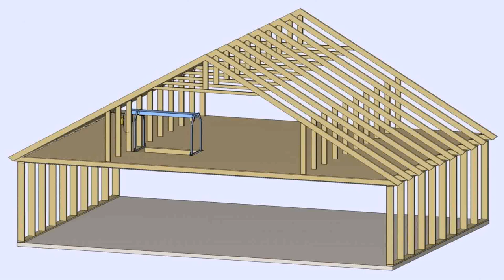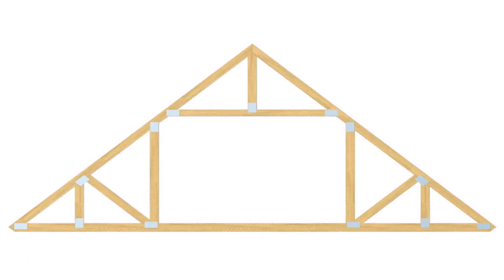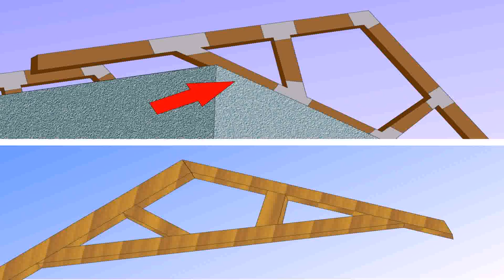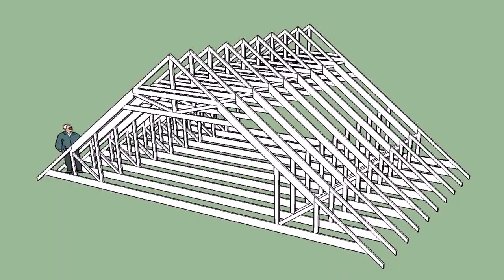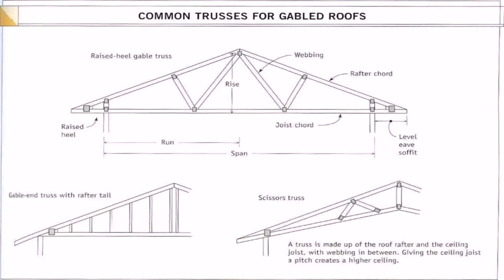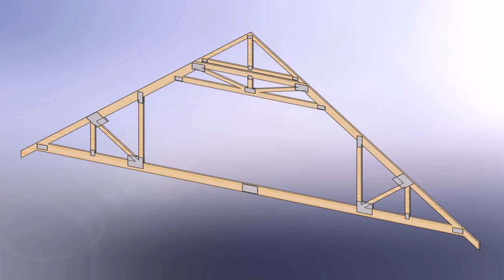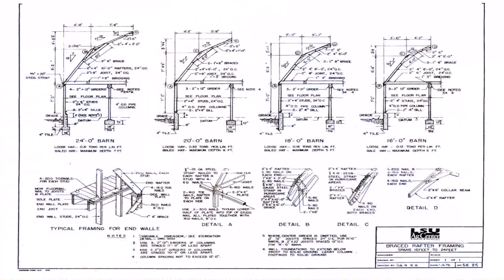Build Your Own Garage Trusses - Gif Maker DaddyGif.com (see description)